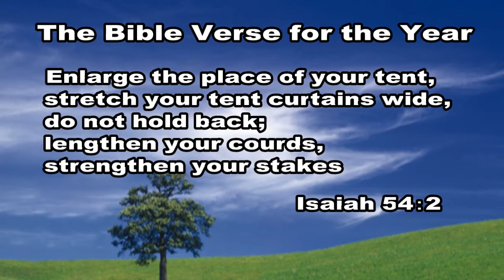Vancouver Japanese Gospel Church - Board Members 役員紹介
Vancouver Japanese Gospel Church (VJGC)
Board members of 2011